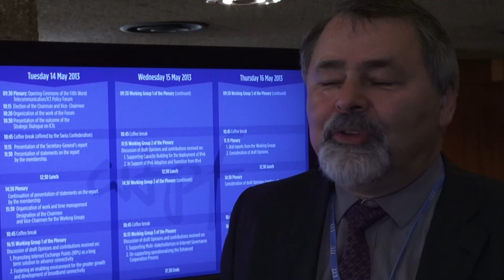Battle for Control of the Internet? WTPF and WSIS 2013: Franc Dolenc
Franc Dolenc, Director of Telecommunication, Slovenia, shares an answer to the question, "Some global leaders have said the Internet is facing a dangerous time right now. Is there a battle for control, what do you think WILL happen next and what do you think SHOULD happen?" during the 2013 World Technology Policy Forum and 2013 World Summit on the Information Society meetings in May in Geneva, Switzerland. Recorded by the Imagining the Internet Center, an initiative of Elon University, North Carolina, USA.